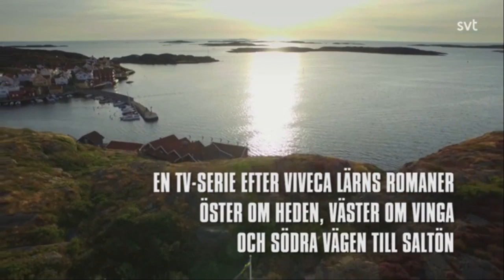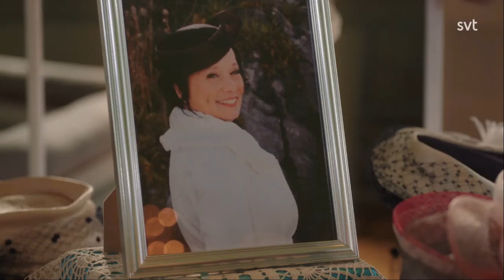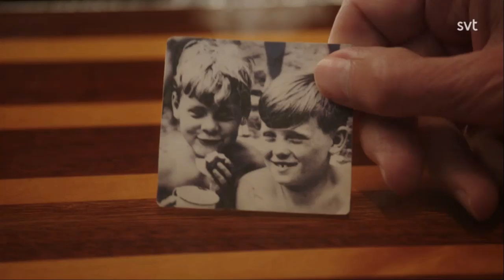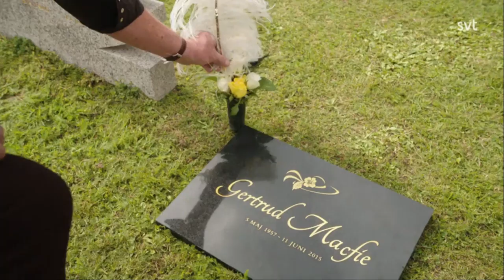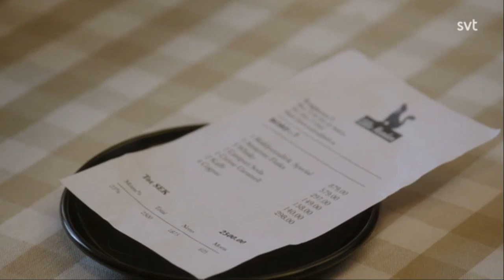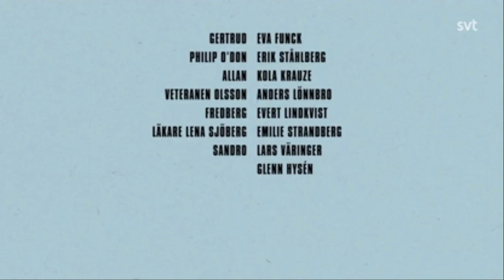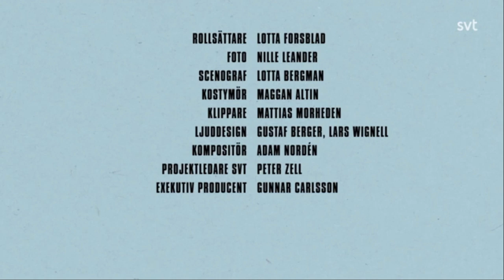Saltön Season 4 Episode 1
Amalia Holm as Tone of a new chef who has just come to Salt Island

Saltön
Carin Mannheimer's drama series based on Viveca Lärn's novels about the inhabitants of Salt Island. We meet the tobacco merchant Blomgren (Tomas von Brömssen) and his wife Emily (Anki Larsson), the rootless Johanna (Ulla Skoog) and the pedantic oyster fisherman Bengt (Claes Malmberg) and many more.

The drama series, based on Viveca Lärn's books on the small west coast community, is back. We meet the tobacco merchant Blomgren and his wife Emily, the rootless Johanna and the pedantic oyster fisherman Bengt, who comes back as a completely changed person after his trip to India. In the roles: Tomas von Brömssen, Anki Larsson, Ulla Skoog, Claes Malmberg and others. Part 1 of 4.